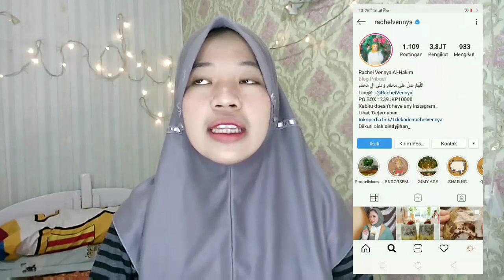SHOPEE HAUL - UNBOXING REVIEW SCRUB & LOTION WHITENING SCARLETT!! CARA MEMUTIHKAN DENGAN INSTAN!!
Tanya2 bisa dikolom komen ya:)
Komen juga mau aku bikinin video apa lagi:)

Kamera: Hp oppo a7
Editing: Filmorago

Cindyjihan_

Byeeee semoga bermanfaat!:)